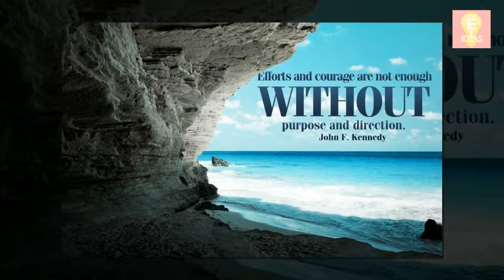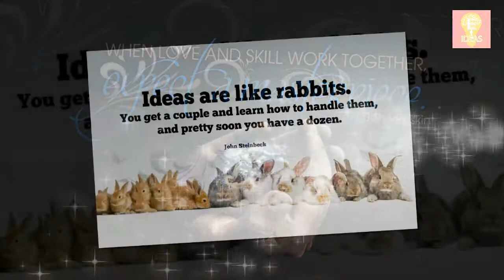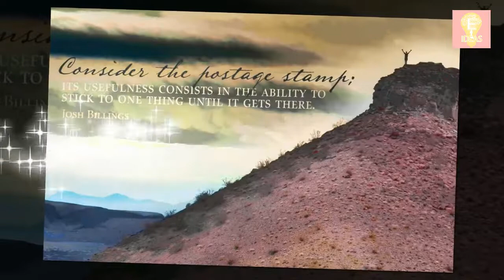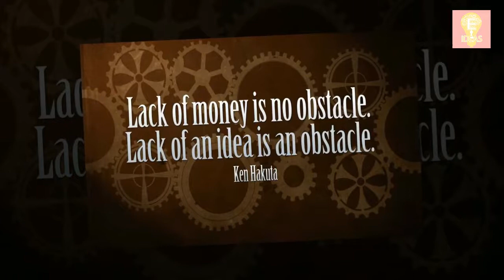Quotes Motivation - Management is noting more than motivation other people - Easy Ideas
Tittle : Quotes Motivation - Management is noting more than motivation other people - Easy Ideas